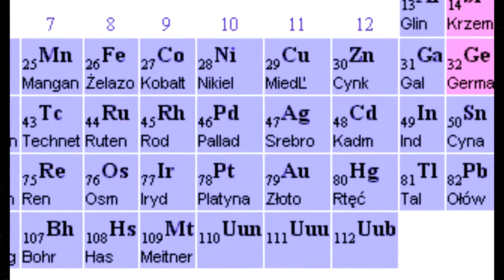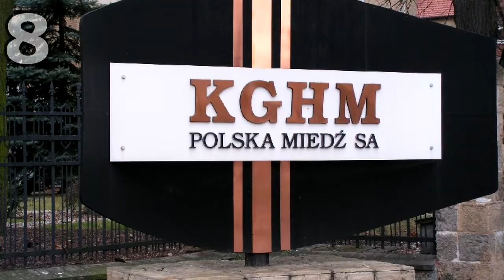Ezra Pro Arte - 10 ciekawostek o srebrze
A czy wiedziałeś że...?

W filmie zawartych jest 10 ciekawostek na temat srebra :)

Zapraszam serdecznie na pozostałe portale społecznościowe i czynną obserwację!

Pozdrawiam!